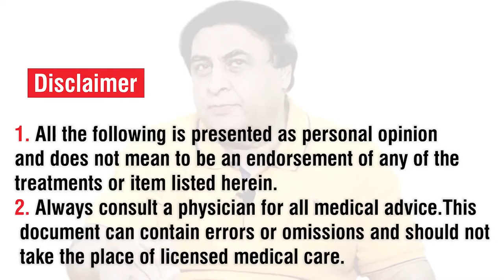3 Tips for Better Sleep - Neend ki kami | Urdu/Hindi | Dr. Khalid Jamil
Neurologist Dr. Khalid Jamil talking about Deep Sleep & How to sleep fast - Tips for Better Sleep
1- How to deal with Sleep?
2- How to better sleep at night?

Who is Doctor Khalid Jameel Akhtar BigB

Dr. Khalid Jameel Akhtar is a versatile scholar and Medical professional. He holds special degrees in Rehabilitation. He is recently retired from Mayo hospital Lahore where he was working as the head of the rehabilitation department. His autobiography “Teesra Janam” has received immense appreciation all across the globe.